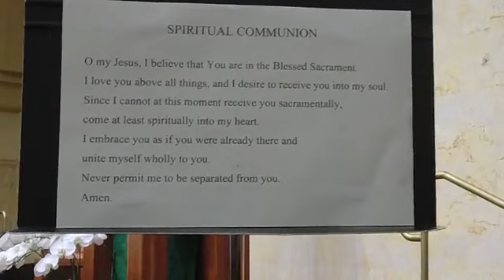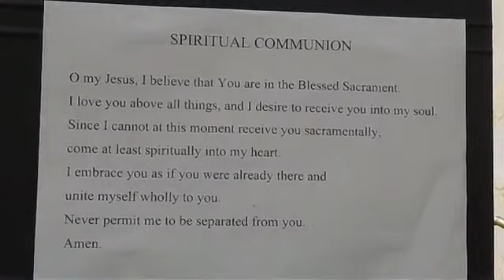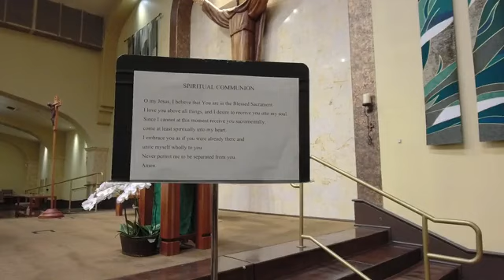Friday Morning Mass - 9-3-2021